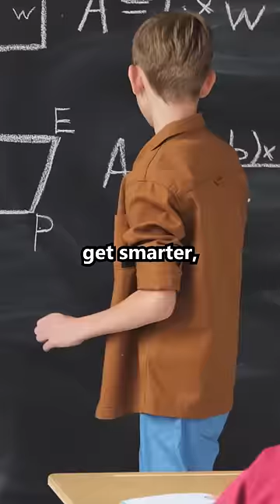Tim Dillon makes Joe Rogan Laugh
Tim Dillon talks about the rise and fall of empires on The Joe Rogan Experience.

Full Video available on Youtube and Spotify